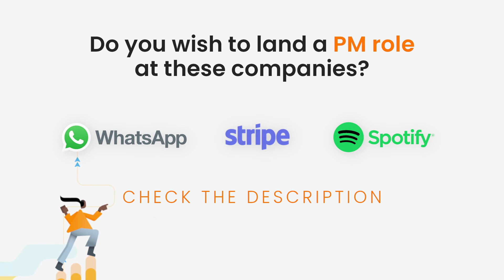Is it possible to become a remote Product Manager?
With the pandemic hitting the world a lot of job roles have allowed people to go fully remote, but how effective and productive it is for product managers?

Apurva Mudgal a Product Manager at Whatsapp and Mohit Jitani, Principal Product Manager at Spotify share their thoughts on working remotely during the pandemic and discuss if it's possible for future product management aspirants to go fully remote and the effect it has on productivity.

Wish to be a super PM at these tech unicorns?

Explore your strengths and blindspots with the Know Your Self(KYS) Test and get a detailed skill report for FREE now!